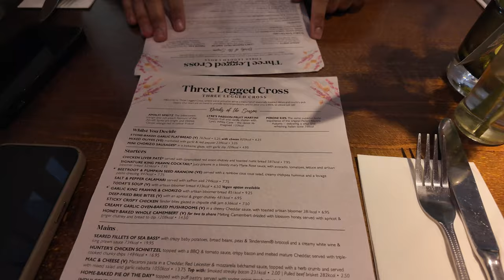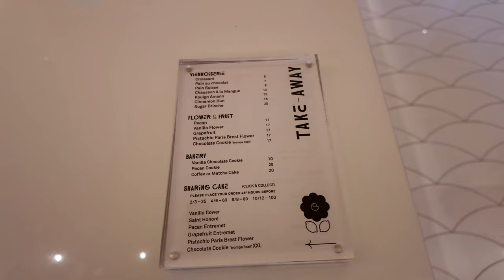weekly vlog - 🦀 seafood boil, brand meetings & mini roadtrip 🚗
I noticed I didn't film trying the Cedric Grolet cakes. The cake was a bit overrated but the cookie was quite nice, not sure if its worth £25 though lol but I've been craving it since